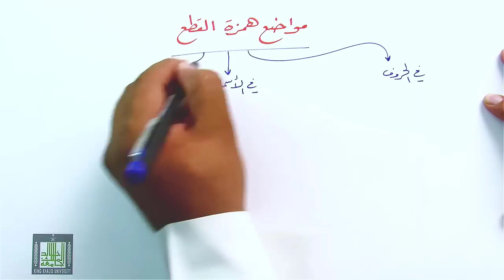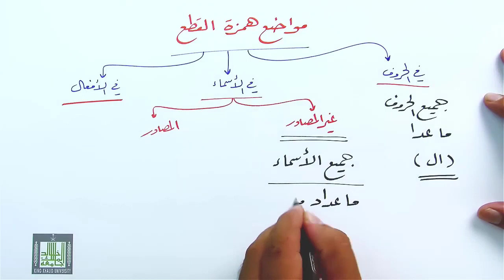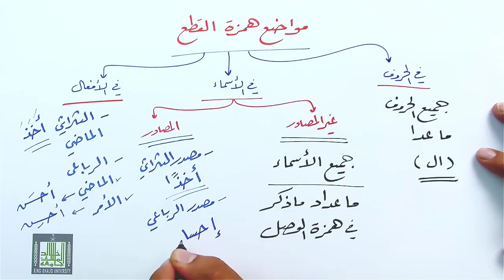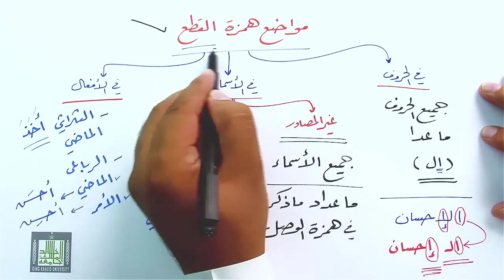القاعدة الكلية لهمزة القطع